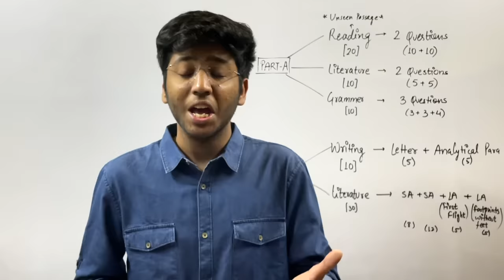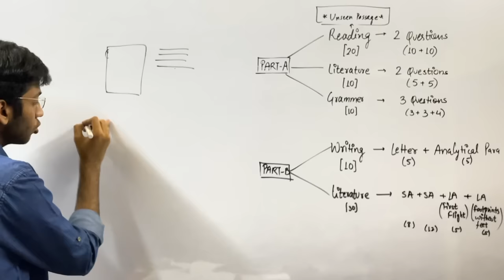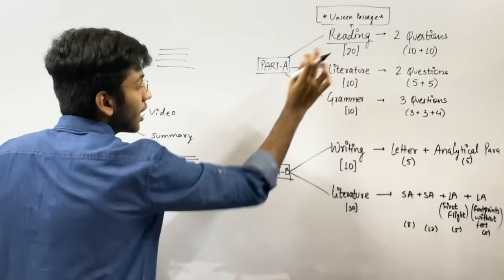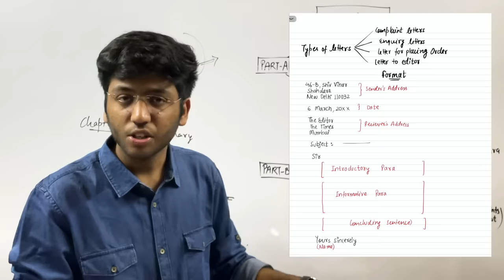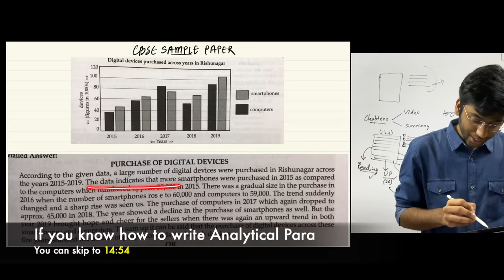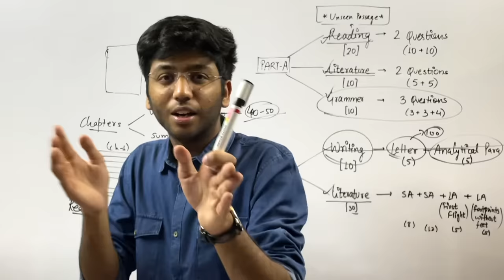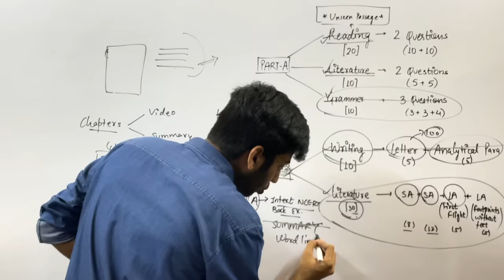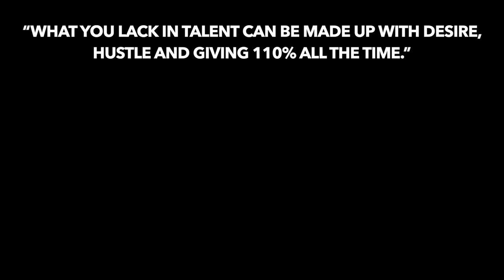The Most PRACTICAL Way To Score 95% In Class 10 English Board Exam 2021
For Sample papers, You can get them from Amazon or your nearby stationery. I have also attached the official Amazon link for sample papers

In this video I will be discussing a practical strategy for class 10 english board exams 2021. I will be giving all the materials for Unseen passage Letter Writing Analytical Paragraph Literature part . I will also tell you how to solve latest unseen passage of class 10 . How to write Letter . How to write analytical paragraph and much more.This is the best strategy for english class 10 you will get. I hope you will find this video helpful.

Shobhit Nirwan